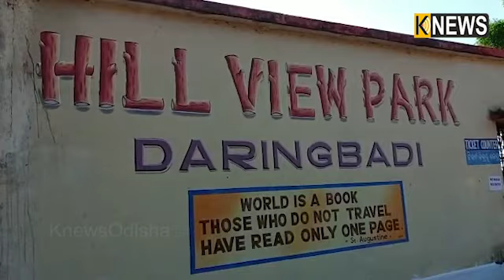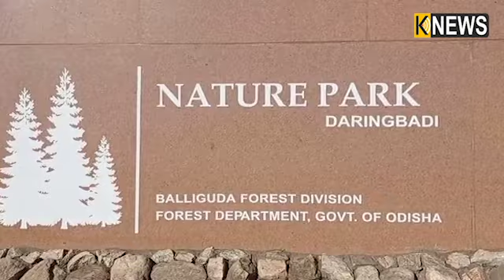କବିଙ୍କ କବିତାରେ ଦାରିଙ୍ଗବାଡ଼ିର ଶୀତ ଆଉ ପ୍ରକୃତି || Knews Odisha